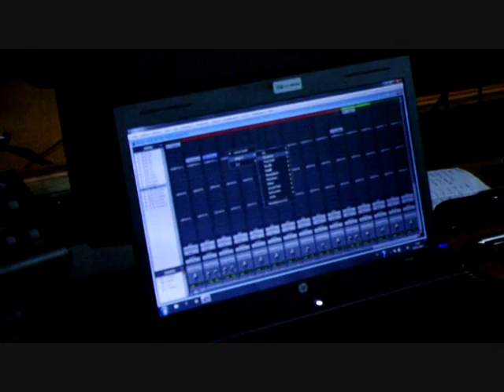Jeunes en Accords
Ce titre à été composé par Antoine Latimier, Mael Fusillier, Romain Lastère, Léo marais, Rémi Ripoll, Elisa Lf, Inès Guitonneau
Enregistré avec le soutien du Service Musiques Actuelles de la Ville de Rochefort le 29 / 11 au studio Dann Music par Chris Duchesnay
" Electric Adventures " sera intégré au répertoire du groupe " The Brokenees " créé à la suite de la cession 2014 de l'opération JEUNES EN ACCORDS